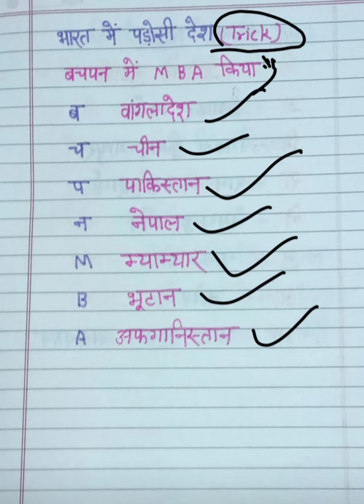भारत में पड़ोसी देश // TRICK // TET CTET TGT SUPER TET etc.